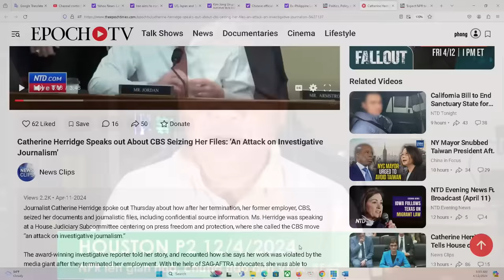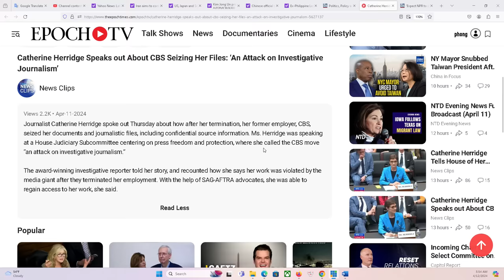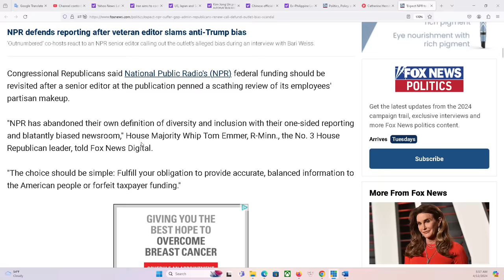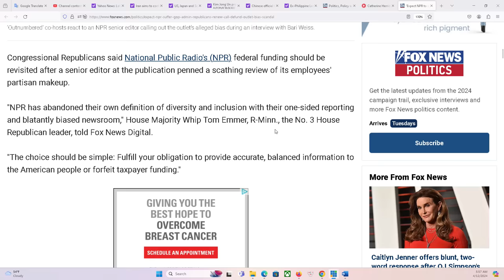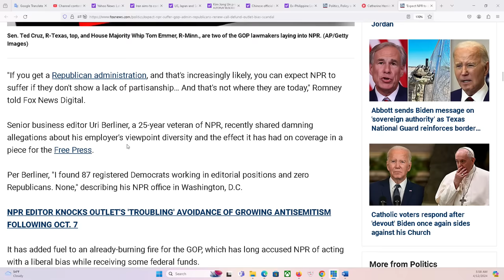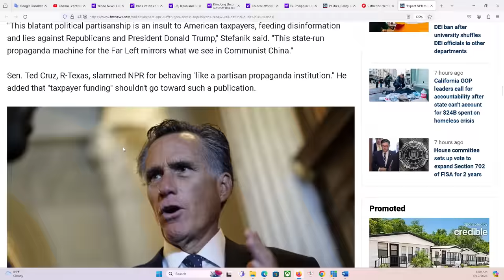HOUSTON P2 12/4/2024